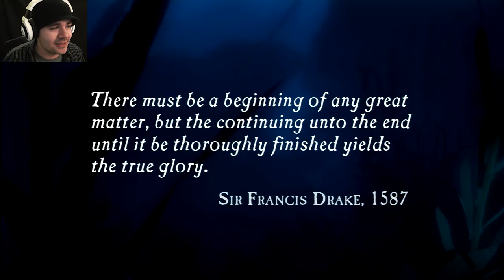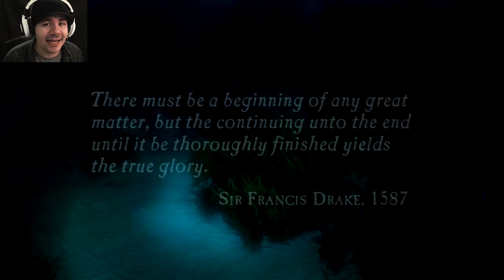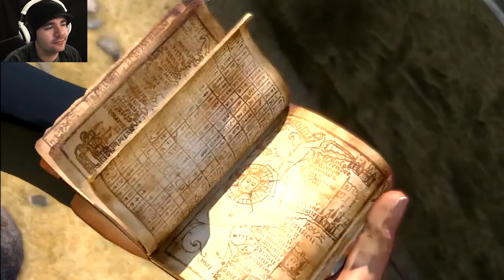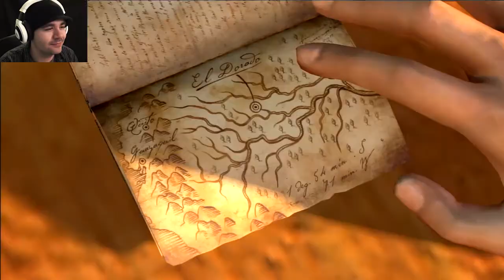Uncharted | Part 1 | I Suck at Puzzles...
And if you like my channel, support it by sharing! Don't worry, not asking you to donate money, just donate my URL to others and hope they follow :) Thanks! Love you guys!